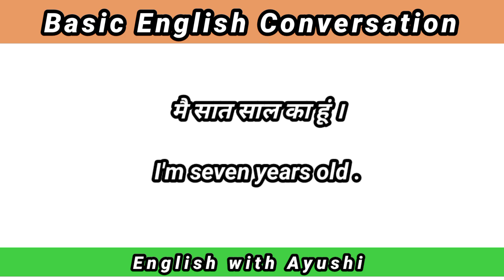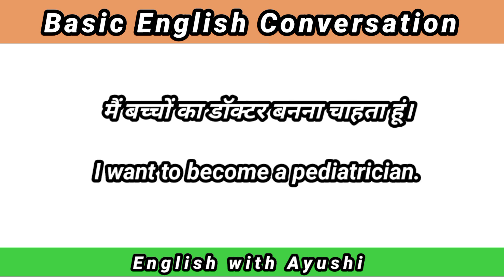Daily use english sentences for beginners | Spoken english learning videos